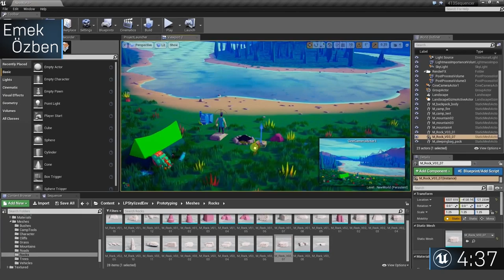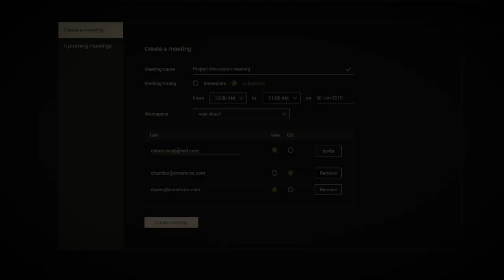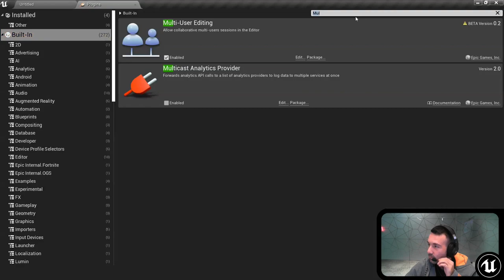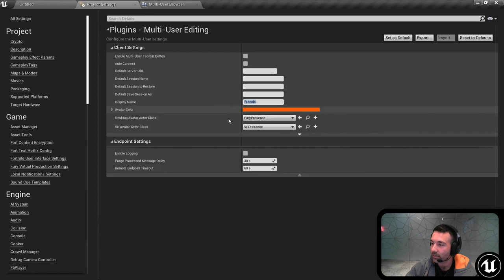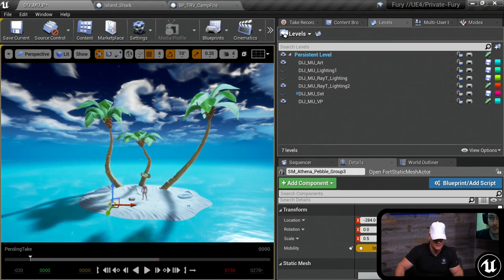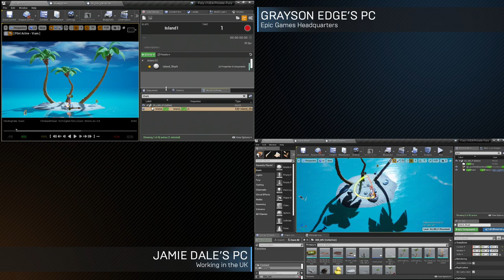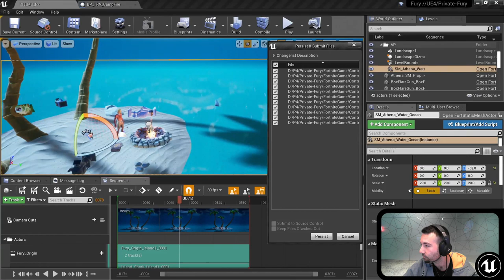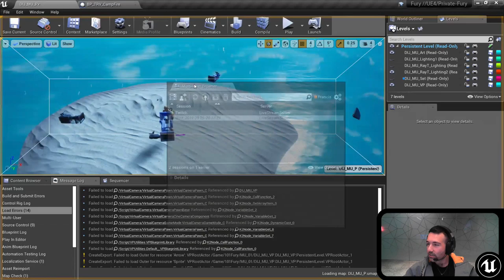Multi-User Editing | Live from HQ | Inside Unreal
On this livestream, we walk through how to get started with Multi-User Editing and explore our cinematic content pipeline. Learn how to connect multiple instances of Unreal Editor together to work collaboratively in a shared editing session, building a single virtual world together with your teammates and colleagues in real time!

NEWS

Meet Trezi: the VR-first architectural design visualization and collaboration platform

COMMUNITY SPOTLIGHT